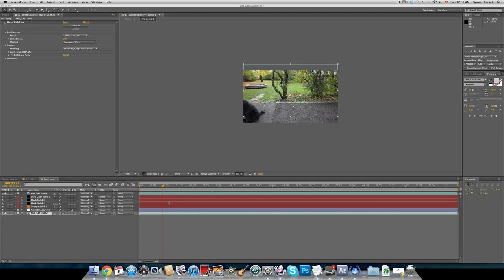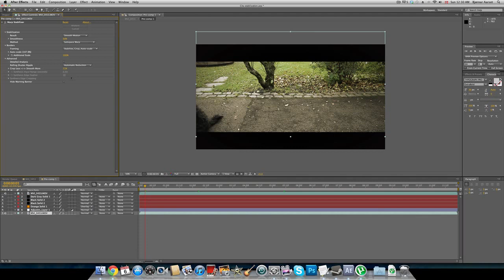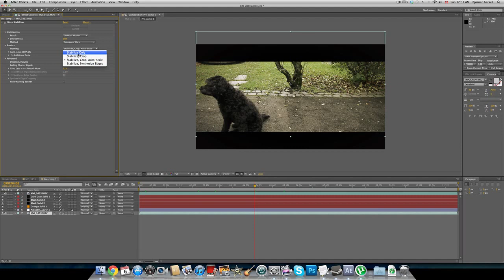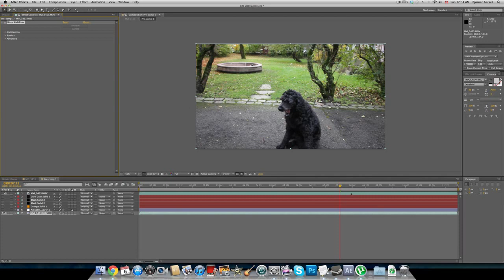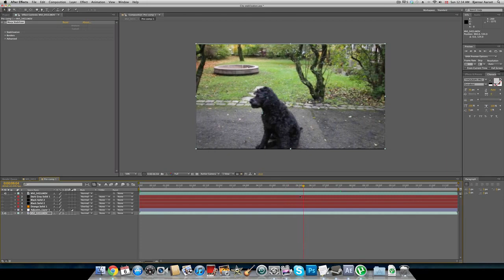After Effects: Video Stabilisation Tutorial (GamingBearHD)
A tutorial on how to stabilise some footage in Adobe After Effects.